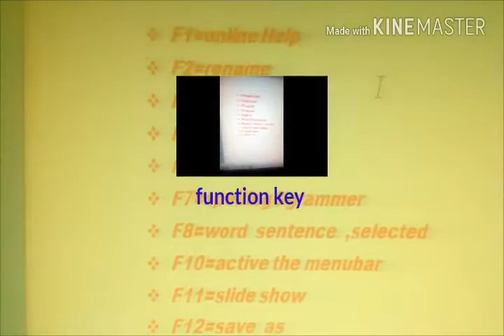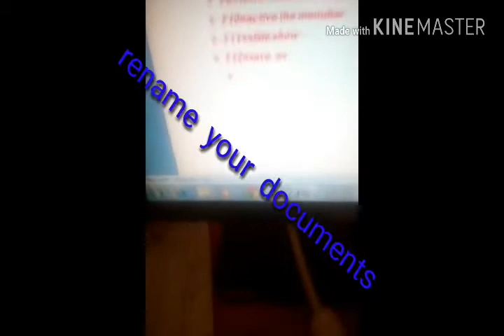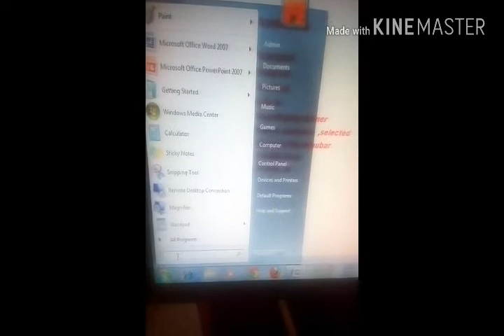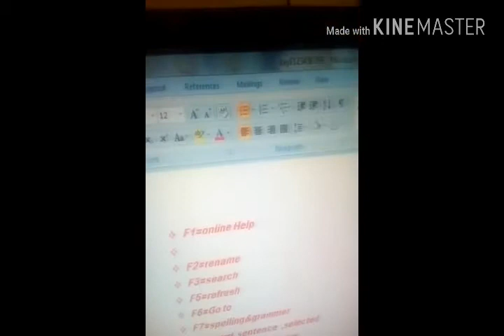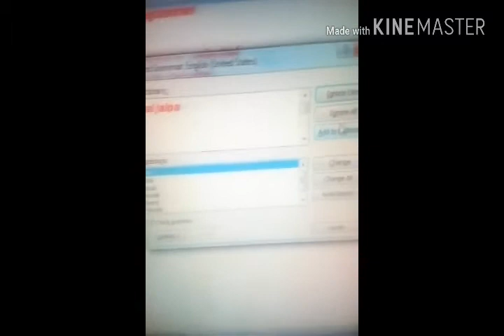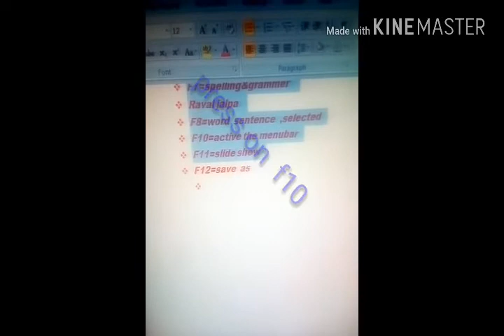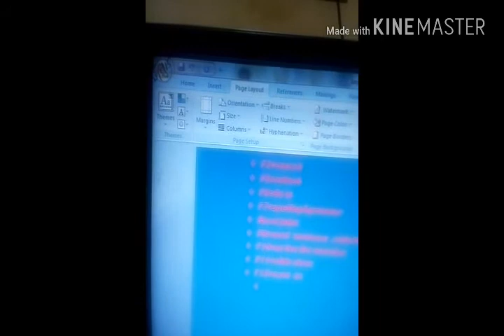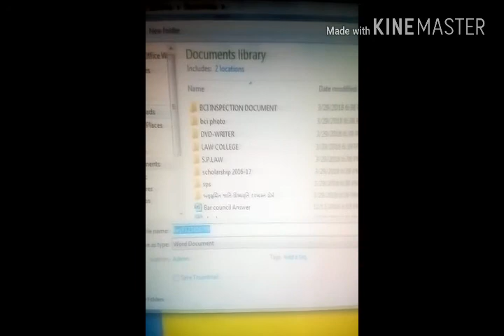Ms office word function key by raval jalpa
Ms office word function key easy to use  shortcut trick  by raval jalpa